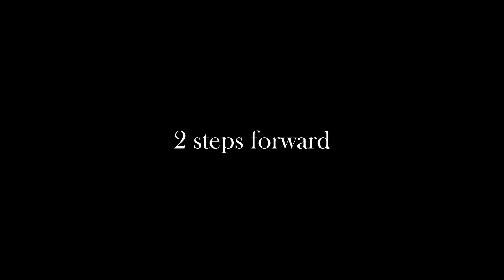[FREE] Dominic Fike - Type Beat "2 Steps Forward"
⬇️Purchase License (Instant Delivery) ⬇️
               ⬆️Purchase Licensce⬆️

If you want to upload to spotify you have to buy a license

Feel free to adjust any part of the beat to fit your song! Experimentation is always encouraged.

Produced by McX / Max Geurts

0:00 Intro
0:24 Hook
0:43 Verse
1:02 Pre Hook
1:21 Hook
1:40 Verse
2:00 Pre Hook
2:19 Hook
2:38 Outro